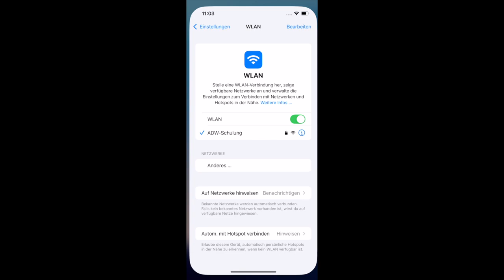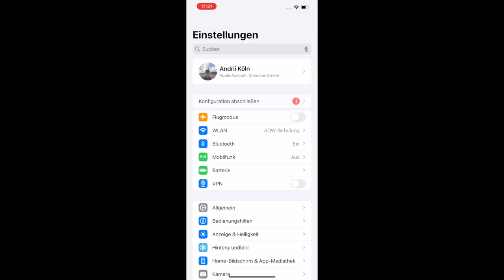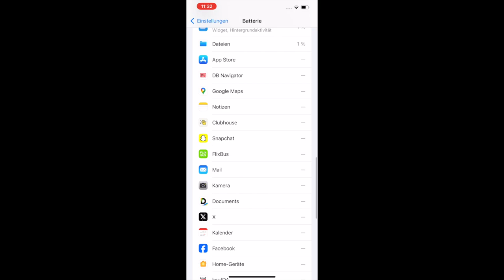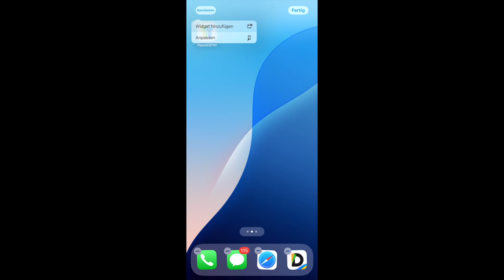iOS 18 Beta 4